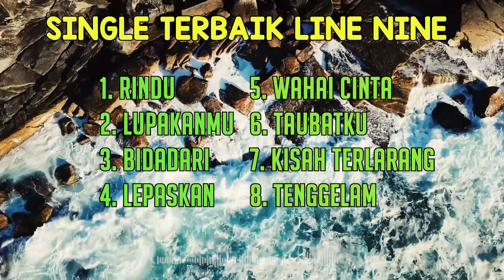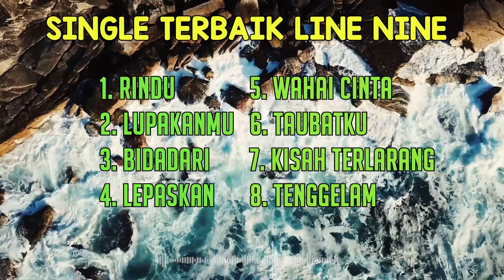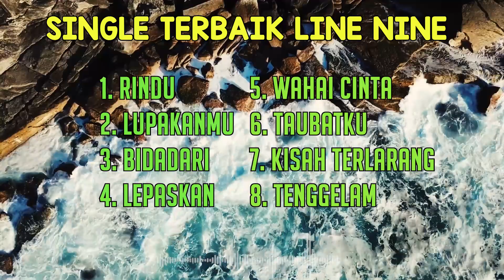BEST Single Line Nine Band - Lagu Indonesia Terbaru - Lagu Indonesia Popular 2022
Welcome to Best Single Compilation

Artis : Line Nine Band
Domisili : Banyuwangi
Genre : Pop Indo